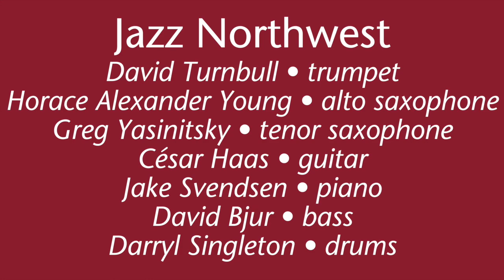Pinwheel | Jazz Northwest | Washington State University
Washington State University faculty ensemble performing Pinwheel by Jake Svendsen, piano, with David Turnbull, trumpet; Horace Alexander Young, alto saxophone; Greg Yasinitsky, tenor saxophone; César Haas, guitar; David Bjur, bass; and Darryl Singleton, drums; on October 12, 2021, in Kimbrough Concert Hall at WSU.